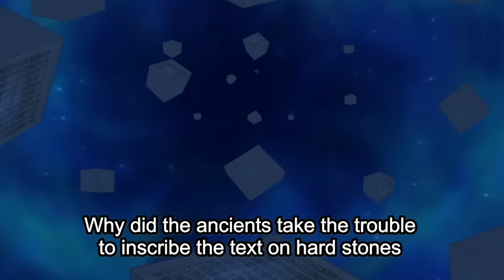This One Piece Backstory DESTROYED Me...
Robin's backstory with Ohara and her mother is finally revealed...

One Piece Episode 277 + 278
E277 - The Tragedy of Ohara! the Terror of the Buster Call!
E278 - Say You Want to Live! We Are Your Friends!

One Piece / Anime / Shonen Jump
one piece tags: luffy, zoro, nami, sanji, chopper, robin, lucci, cp9, enies lobby, water 7